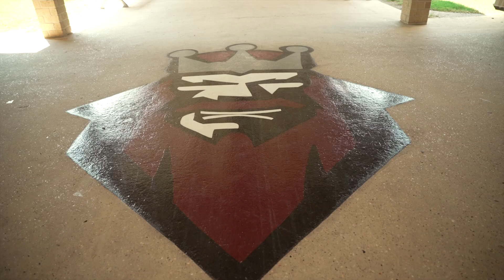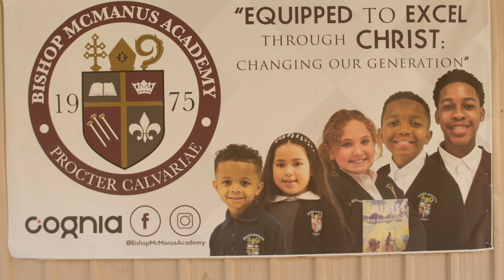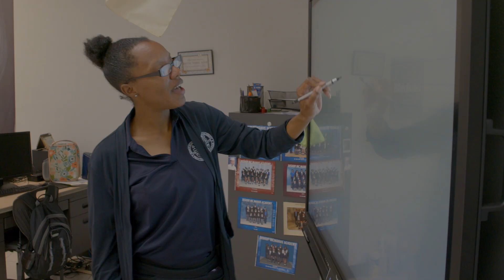Convocation at Bishop McManus Academy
Convocation 2024 at Bishop McManus Academy